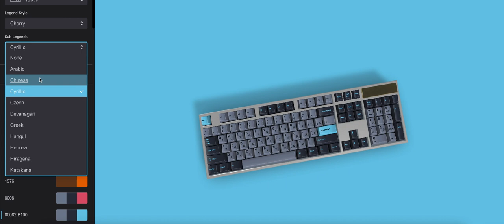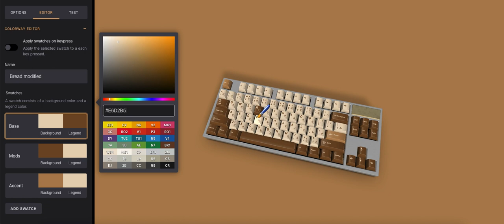One-stop customization keycaps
Our website will soon launch a one-click customization function by users.
Say goodbye to the past mail order model~
It is still under debugging and is expected to be online in January
What do you think of this feature?
DKC:Diykeycap.com